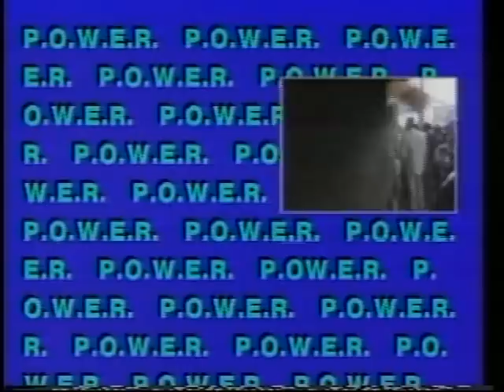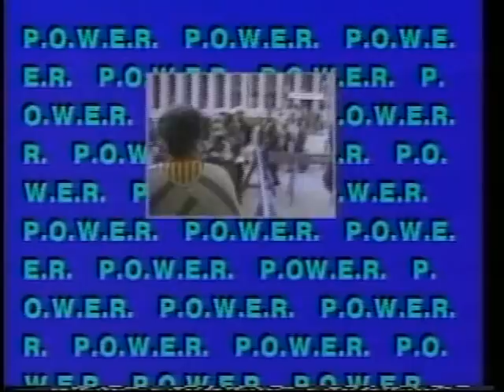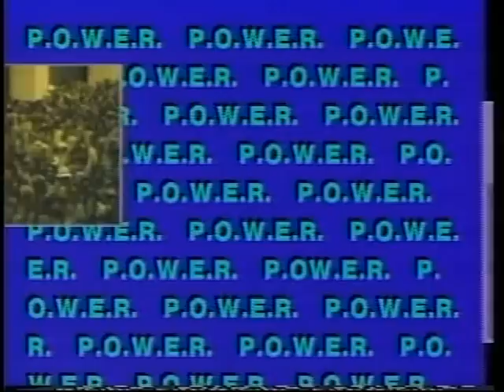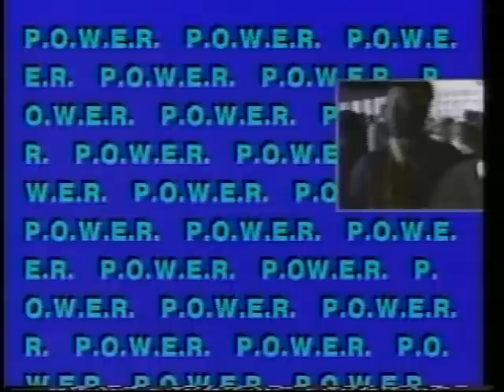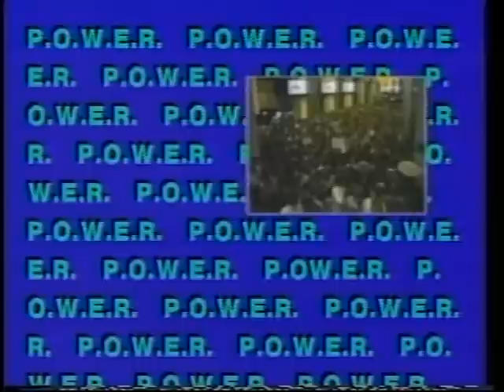*Classic*'' Power, Atlast........Forever '85''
The Honorable Minister Louis Farrakhan delivered this historic classic Saviours' Day 1985 Power, Atlast. Forever lectures series at Madison Square Garden in New York City on October 7, 1985.